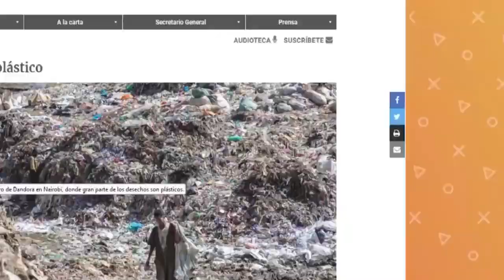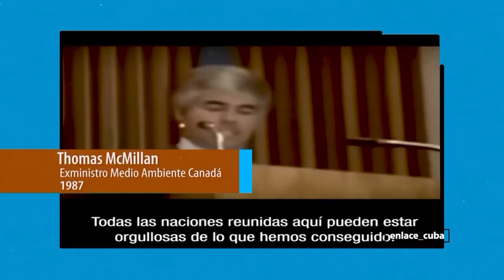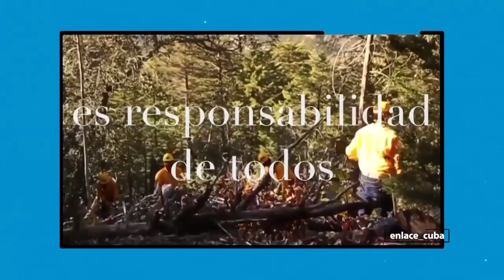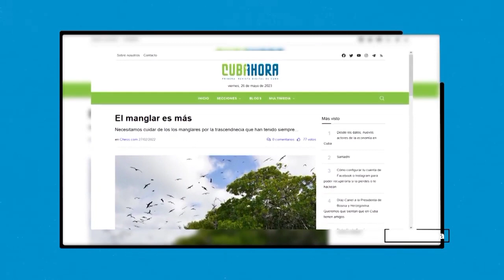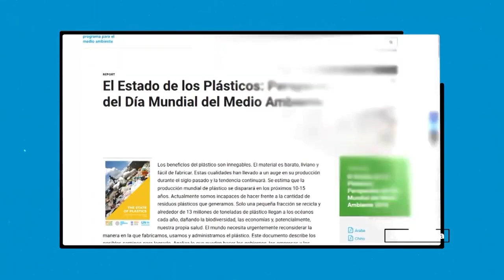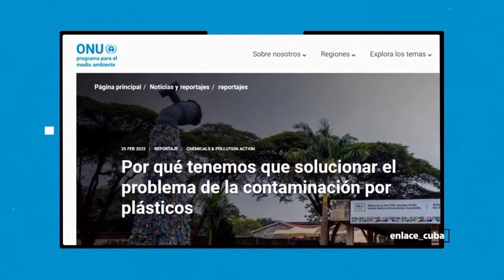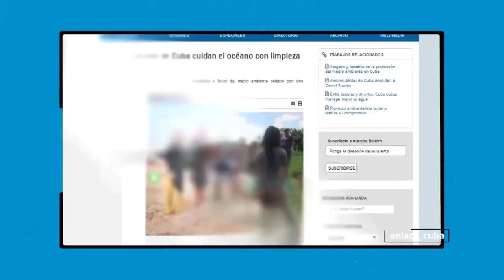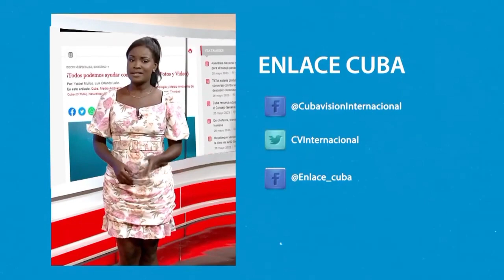Enlace Cuba: Día Mundial del Medio Ambiente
🏝️🐟Cada 5 de Junio se celebra el DíaMundialDelMedioAmbiente.

🐊🦩A propósito, CVinternacional presenta hoy en la emisión de Enlace Cuba una mirada abarcadora a la necesidad de proteger la naturaleza. Enfatizamos en los desafíos, la historia y las perspectivas de la lucha por la preservación ecológica.
Tomado de Cubavisión Internacional